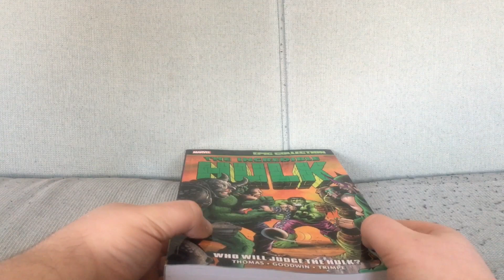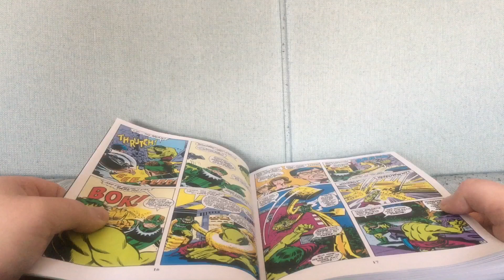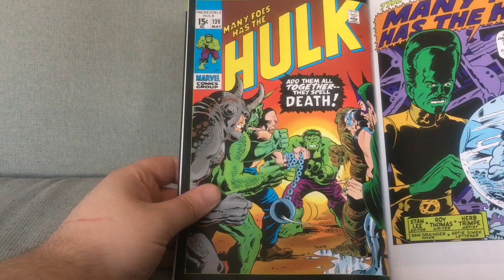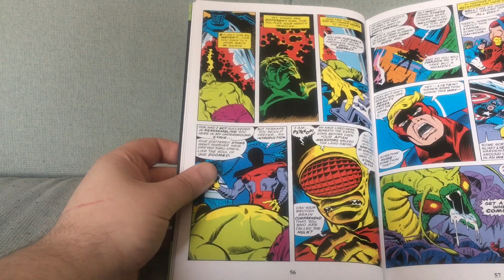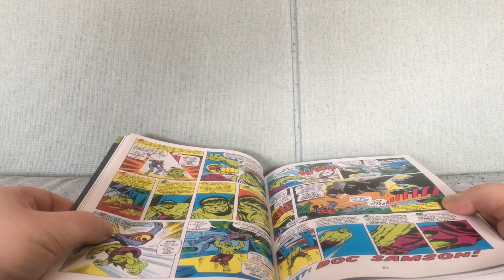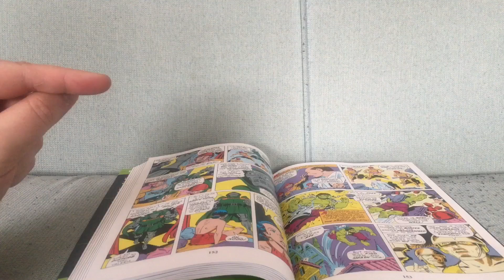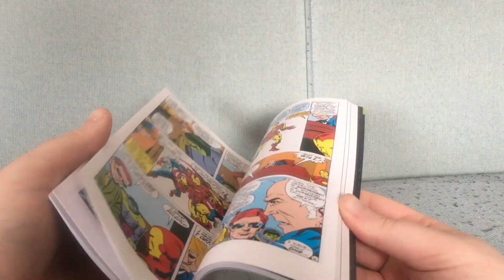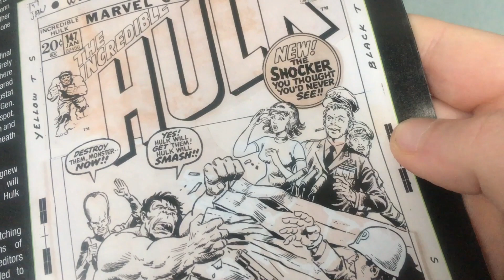Idiot Fanboy Unboxing Hulk Epic Collection: Who Will Judge The Hulk? TPB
Unboxing Hulk Epic Collection: Who Will Judge The Hulk? TPB (February 2021) collecting stuff by Roy Thomas, Archie Goodwin and Herb Trimpe from 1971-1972.